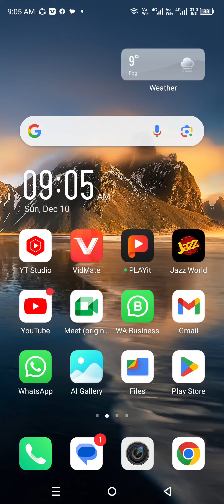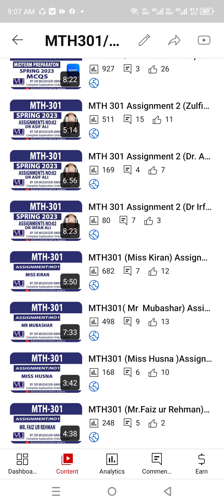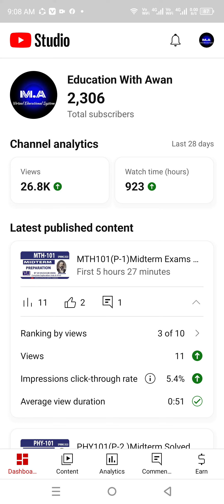Playlists of Midterm Preparation 2023